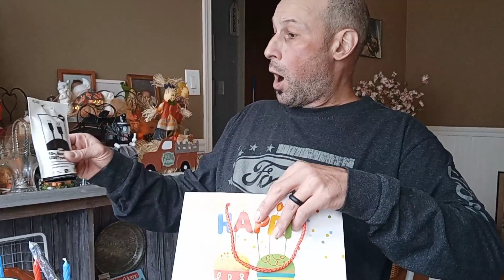Happy birthday Ccscraps "I'm 52 y'all"